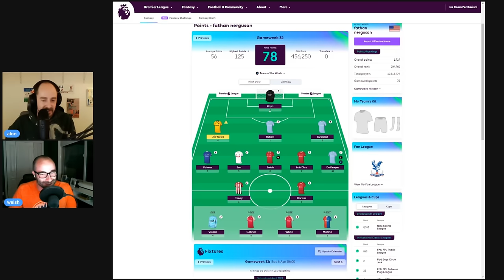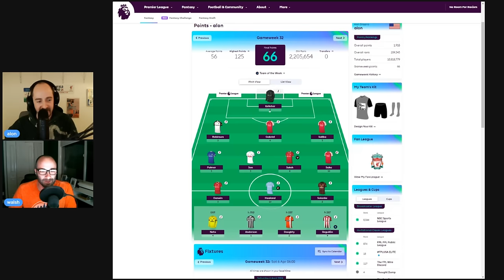Ep. 456 - On to GW33 - Captain Kev for the Might Starts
Walsh continues to fly and the title race continues as well. Lots to talk about and a lot of questions to answer.

Thumbnail & GIF by Cole: @ilovemonsters on Twitter and @colelovemonsters on Instagram